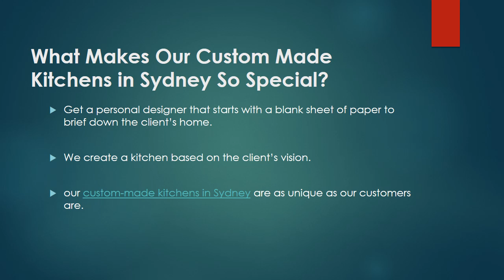Custom made Kitchens Sydney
Get your dream custom made kitchens Sydney done by the experts at Ace of Kitchens.